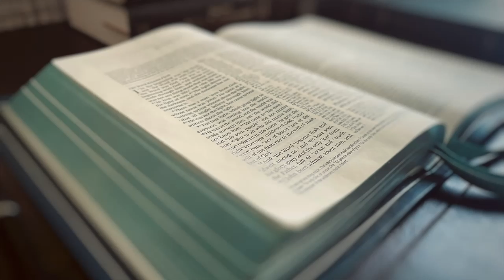The Unflawed Leader | Book Review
Review of Stan O. Gleason's The Unflawed Leader: Creating a Culture of Christlike Wellness in the Local Church.

Link to Purchase (Unaffiliated)